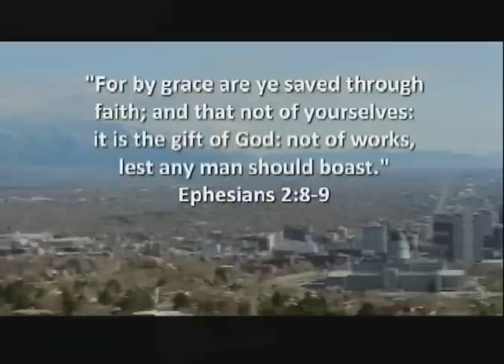Episode 121: Susanne Case